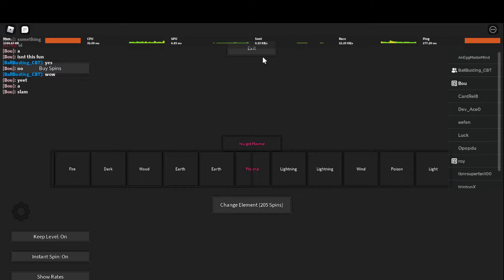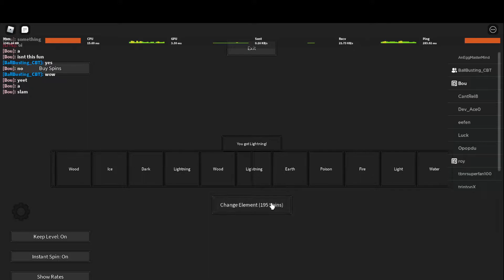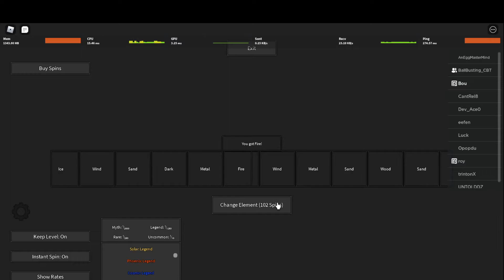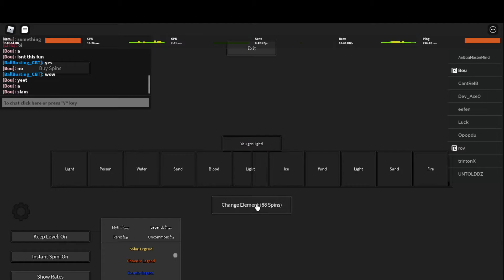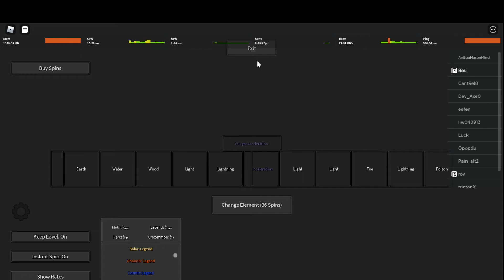[elemental grind game] spinning telekenesis and getting acceleration somehow?